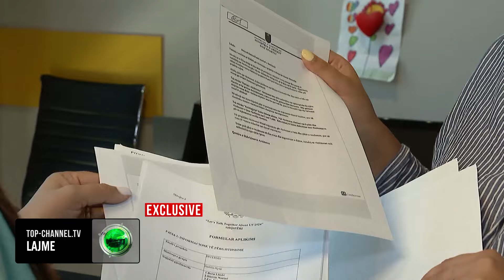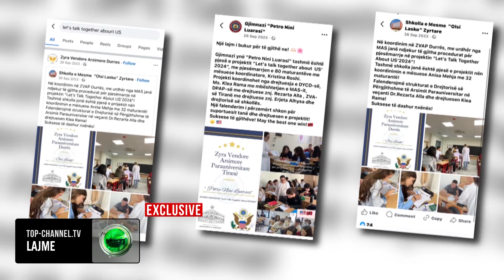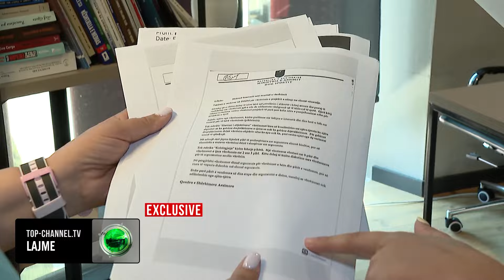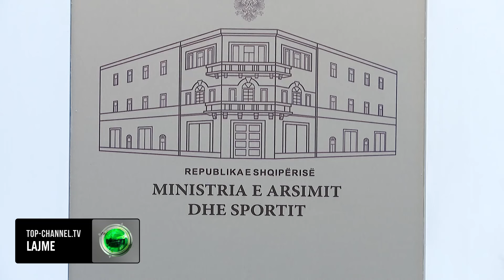Top Channel/ E vërteta e skandalit të bursave, flet mësuesja që koordinoi projektin: E urdhëroi...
Me një mal me dokumenta në duar, Valentina Lamaj flet për herë të parë. Pas skandalit të projektit mashtrues me bursat për në SHBA, ku rezultoi e përfshirë edhe  Ministria e Arsimit, me e-mail-in e siguruar nga Top Channel që e ashtuquajtura Klea Rama i dërgonte zv ministres; mësuesja e anglishtes në gjimnazin qemal Stafa e përzgjedhur me votim si drejtoreshë kabineti e projektit “lets talk about us”, ka vendosur të thotë të vërtetën e saj. Teksa ka mbajtur pa të drejtë siç rezultoi nga hetimi, peshën e  përgjegjësisë para arrestimit të autorit 20 vjeçar që shtirej si mbesa e kryeministrit.
“Unë kam qënë çdo ditë në punë dhe nuk kisha procedim penal në asnjë moment. Janë zbuluar të dhënat e mia, Ministria e Arsimit duhet të flas. Kush na mbron ne? Duhet të më mbronin që në fillim. Ministria ka qënë në projekt hap pas hapi. Ministria na ka kontrolluar në vlerësime. A e dini që vetëm në një seancë zoom-i ka pasur 15 persona mbikqyrës si kryhej ky proces? Unë kam një detyrim para prindërve, para nxënësve. Duhet të dalin hapur e të na thonë si është e vërteta. Kemi qënë 68 koordinatorë dhe të gjithë prisnim mirënjohje, jemi lodhur aq shumë. Të gjithë nxënësit morën kohë nga matura shtetërore. Kush e mban koston e tyre? Kush e mban koston e këtij shqetësimi tim psikologjik?”
Projekti i urdhëruar të niste që në shtator, është zbatuar në 68 gjimnaze nga veriu në jug të Shqipërisë, nën mbikqyrjen e Ministrisë së Arsimit ku janë angazhuar qindra maturantë gjatë një viti shkollor. Një punë jashtë orarit mësimor e pavlerë, pasi projekti rezultoi që ishte një gënjeshtër.
“Si mund të dyshonim unë dhe nxënësit kur mësuesit pas vlerësimit merrnin certifikatë nga ministrja me vulë? Projekti gjatë gjithë kohës ishte i mbikqyrur. Drejtuesja e ZA së Durrësit ka hedhur shortin live në zoom. Janë komisione që janë ngritur. Këto janë raporte që vinin nga Ministria e Arsimit!”
Identiteti i rremë i krijuar në emrin Klea Rama, si mbesa e kryeministrit ishte një presion i madh për realizimin e projektit  deklaron mësuesja Lamaj. Ndërkaq zbulon pamundësinë e komunikimit verbal me të.
“Komunikimi i vetëm i yni ka qënë nëpërmjet ëhats app-it. Nuk kemi dëgjuar ndonjëherë zë. Edhe kur kam patur për ta telefonuar në ëhats app , pasi numër nuk kemi patur, nuk është përgjigjur asnjëherë. Por gjithmonë unë e 68 koordinatorët në të gjithë Shqipërinë kemi punuar jashtë orarit mësimor, punë të papaguar. Nga kjo punë kam kërkuar dorëheqjen por smë është pranuar. Duke pasur atë pozicion emri të “mbrojtur” bëri që shumë e morën të mirëqënë dhe na thoshin “e dini kush është? Nga vjen ky projekt?! Pra një flluskë sapuni në fund” .
‘Let’s talk about US” filloi si një projekt informues për universitetet amerikane, tregon më tej mësuesja e anglishtes, por fazat u shtuan deri edhe në kryerjen e formatit të provimeve të maturës në platforma digjitale zoom për përzgjedhjen e maturantëve më të mirë,
“Nxënësit kanë konkurruar me projekte, kanë bërë një konkurs për ese më të mira, dhe më pas kanë bërë në zoom provime të maturës shtetërore që të zgjidhnin se në cilët nga universitetet do të studionin”.
Ky skandal duket se ende nuk ka prekur nga ana ligjore Ministrinë e Arsimit, të cilët vazhdojnë të heshtin…